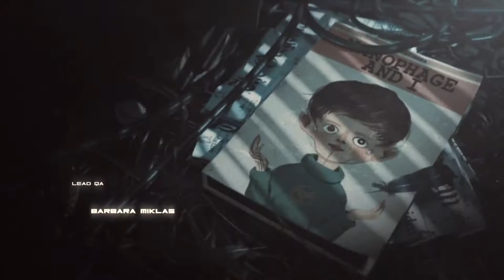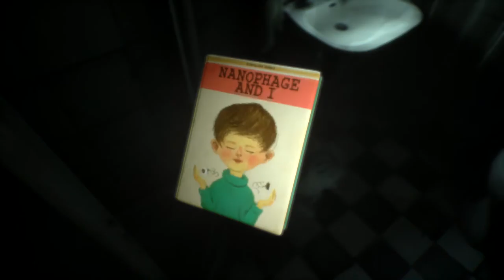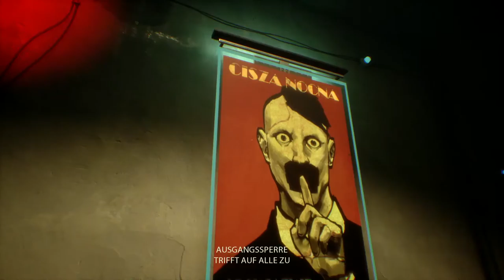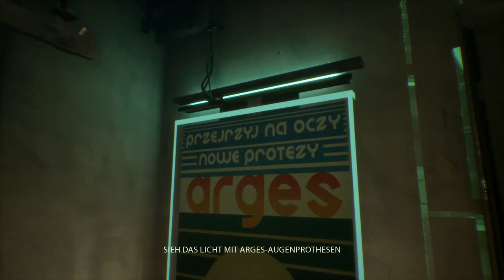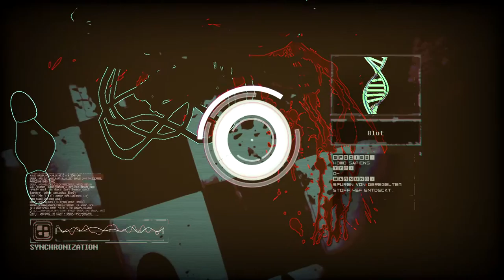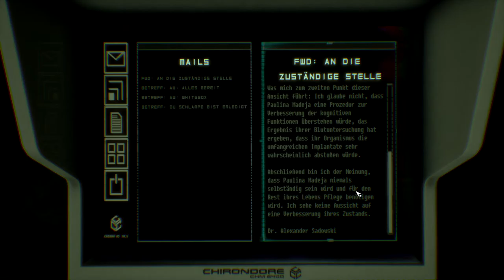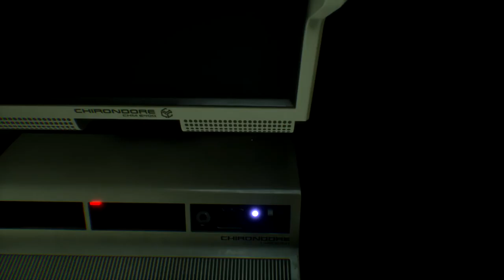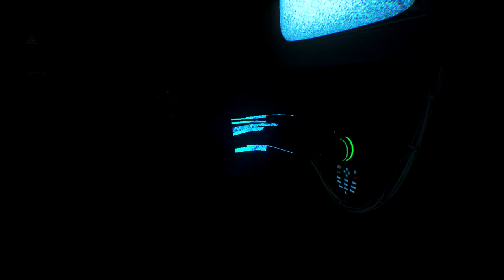Observer Tag 1